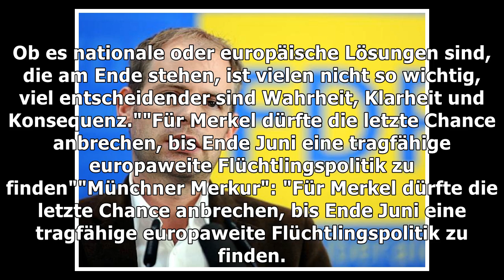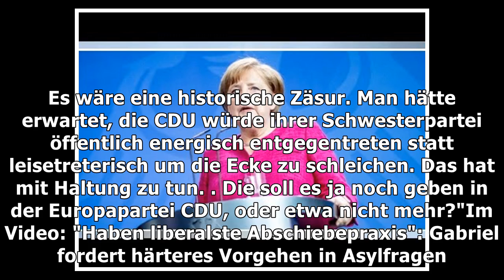Presseschau: „Nicht die CSU oder ihr Noch-Vorsitzender haben das letzte Wort“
CDU und CSU scheinen in ihrem Asylstreit nicht von ihren Positionen abrücken zu wollen. Nach wie vor kehrt keine Ruhe in die Debatte ein. So kommentie...